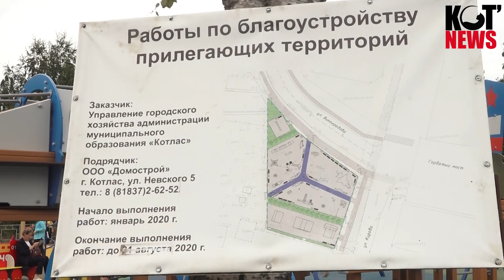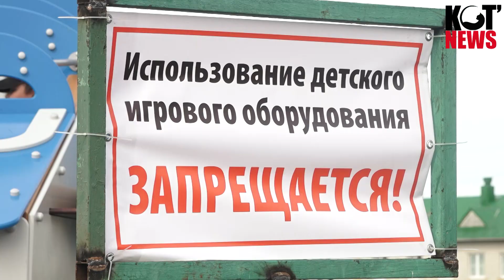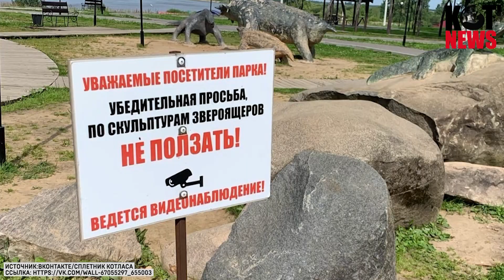Почему мы портим то, что для нас построили?